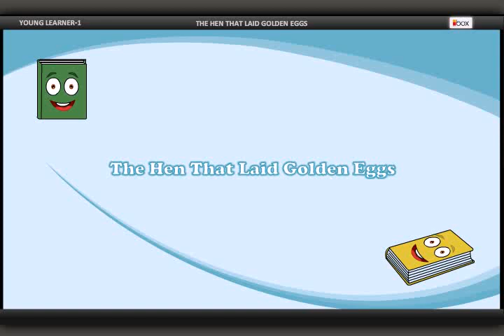The Hen that Laid Golden Eggs